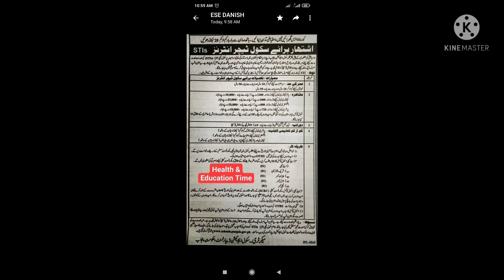Govt School Teacher jobs 2021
This video is about school teacher jobs in Punjab school Education Department Govt of Punjab .
گورنمنٹ سکول ٹیچرز کی جابز آ گئی ہیں۔ اب میٹرک پاس ۔ ایف اے اور بی اے پاس بھی اپلائی کر سکتے ہیں۔ تفصیلات کے لئے یہ ویڈیو دیکھیں